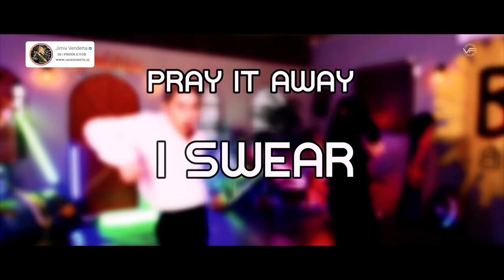Jimix Vendetta - Enemy Remix Imagine Dragons, J.I.D ( Lyrics, Letra)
El éxito de Enemy es indudable, Imagine Dragons, J.I.D la rompió con este tema. Ahora, Jimix Vendetta ha producido una versión que rompe de nuevo transformándose al género EDM sin perder su esencia.

Además, te explicamos el proceso por el que pasa cada canción hasta convertirse en el resultado increíble con la marca inconfundible de Vendetta Record.
Comenzamos reorganizando el material para crear un remix o una composición nueva. Trabajamos con las notas musicales originales, adaptándolas a nuestro estilo con diferentes acordes.
A continuación, abrimos la aplicación Ableton Live y reinventamos la melodía en base al género musical al que mejor se ajuste. Para ello usamos un vst machine, añadiendo bajos, kits de batería, composiciones variadas, etc.
Tras adaptar el género, se emplean diferentes técnicas de invención propia, que consisten en producir una subida con el consiguiente cambio de ritmo que transformará la canción en un tema más atrevido y bailable, a partir de VST como Nexus, Synth, Serem y algunas fusiones de VST personales. Además, se añaden diferentes sonidos y efectos de creación original acorde a la canción, con el objetivo de complementarla y darle cuerpo.
Finalmente se masteriza, dándole el sello característico de Jimix Vendetta para nuestro sello discográfico de Vendetta Récords.

👨🏼‍💻 Letra, Lyrics:
ENEMY

Jimix Vendetta

Pray it away, I swearI'll never be a saint, no way
My enemyPray it away, I swearI'll never be a saint

🎶 Escucha mis canciones disponibles en: Spotify, iTunes, Google Play, Amazon, Deezer, Soundcloud